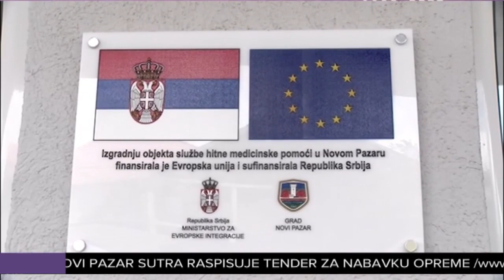Nova Hitna služba uskoro u funkciji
Građevinski radovi na izgradnji novog objekta Hitne službe u Novom Pazaru su završeni, i građani uskoro mogu očekivati bolju zdravstvenu zaštitu u domenu urgentne medicine. Trenutno je u fazi nabavka medicinske i ostale opreme, koju će obezebediti Grad Novi Pazar uz pomoć Ministarstva zdravlja, koje je za te namene opredelilo 10 miliona dinara. Zvanično otvaranje i početak rada u novom objektu, očekuje se krajem juna.